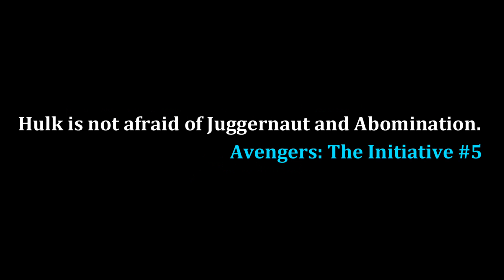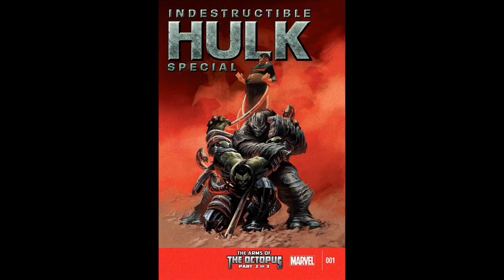Hulk Ain't Afraid of Juggernaut and Abomination .. But Puppies Calm Hulk Down